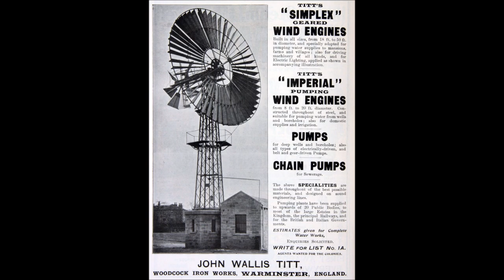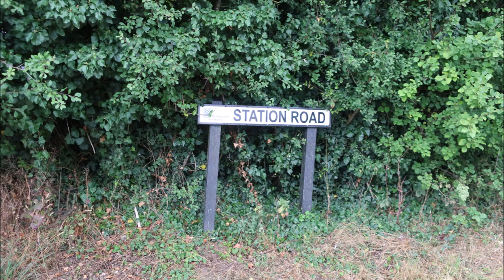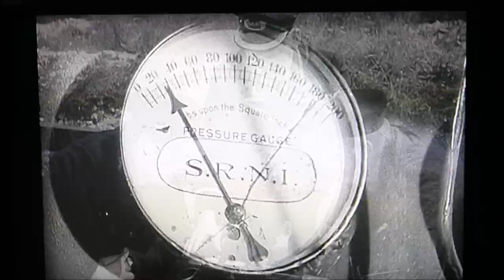In Search of Buggleskelly (Part 1). The location for the Will Hay film - Oh Mr Porter!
Inspired by one of my favorite Will Hay films - Oh Mr Porter! I visit the location where the 1937 film was shot - Cliddesden on the former Basingstoke and Alton Light Railway in Hampshire. I discover the site of the old station, an abandoned 19th Century nonconformist chapel and a plan for a massive housing development plan that would obliterate what is left of the line and it's beautiful surroundings.